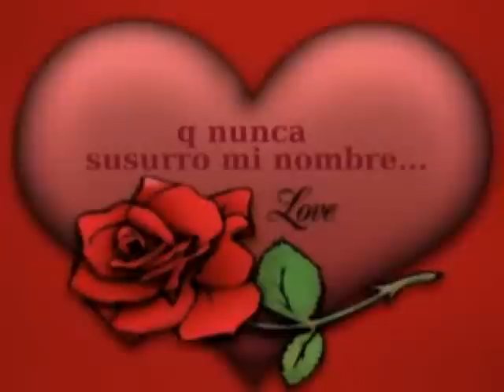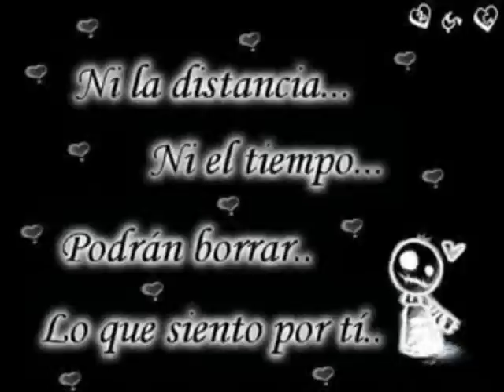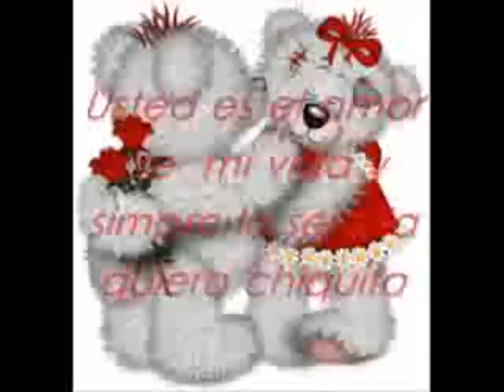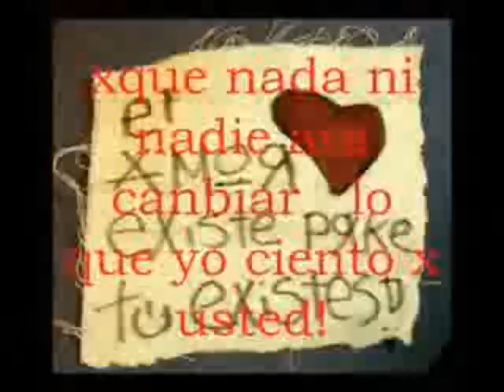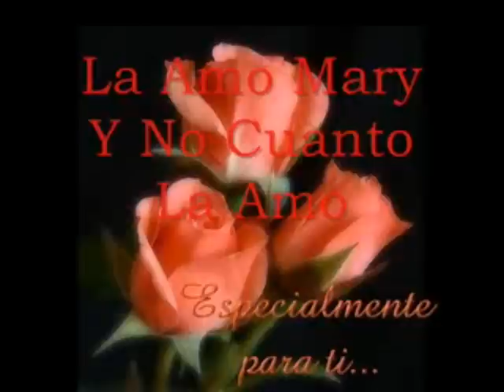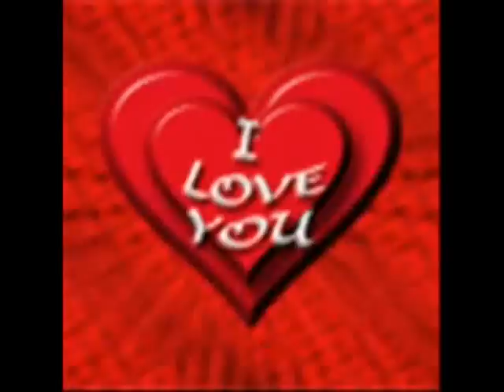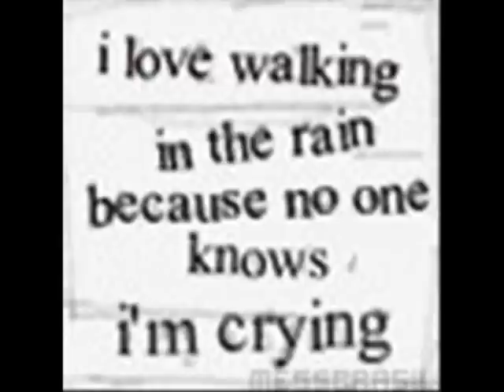VALLENATOS DE ORO VOL. 5 dj javier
1-BUSCA UN CONFIDENTE
2-SOLO PIENSO EN TI
3-NO VOY A LLORAR
4-TIERRA MALA
5-OLVIDALA
6-NO QUIERO PERDERTE
7-BUSCANDOLA